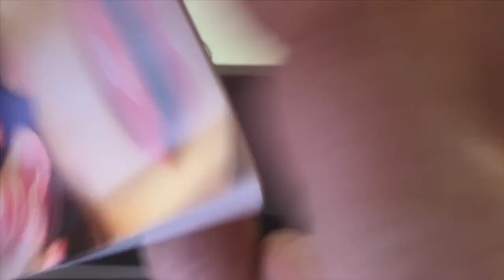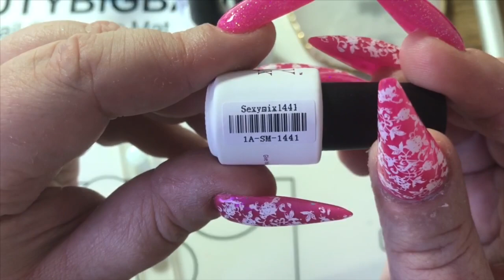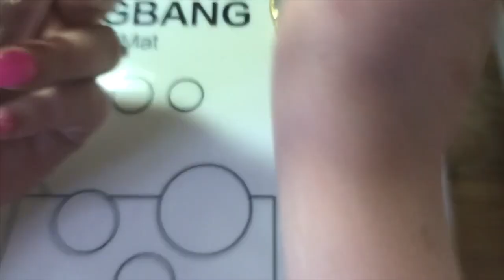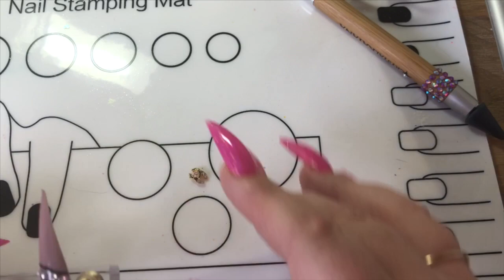Sexy mix gel polish with nail art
Hi guys welcome to my channel in this video there is no taking I just want you all to sit back and relax and watch how I done my nail art.

Link Sexy Mix UV LED Gel Nail Polish Sets Colour Gel Nail Starter Kit 6 Pcs Manicure Nail Varnish